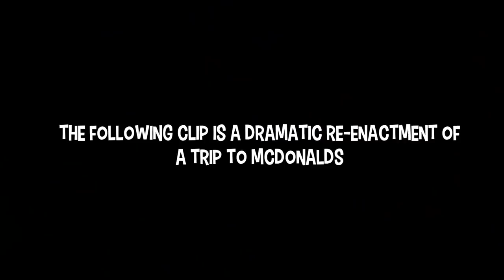Living in Our VAN For 24 HRS!! | WE COOK FOOD!!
Living in Our VAN For 24 HRS!! | WE COOK FOOD!!|. WE do the overnight 24 hrs challenge in our car/van!! We are allowed to bring survival items, so we bring a skillet and make breakfast!! Things start to get super chaotic as time goes on...
HERE ARE SOME OF OUR FAVORITE VIDEOS!!

FOLLOW US
    Terra  @smellybellymom
    Jesse @smellybellydad
    Jayla  @jayjay_ofishal
    Aydah@adydah_ofishal
    Rory's @rorykate_ofishal
                   aydah_ofishal123
                   tmoney278
                    jessevee278

FUN FACTS